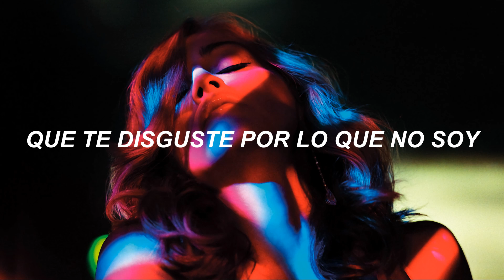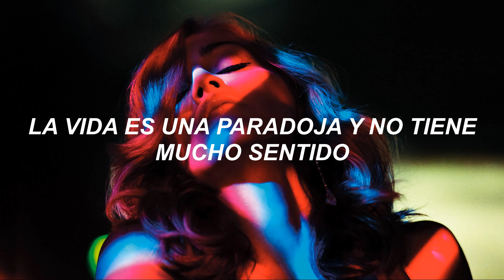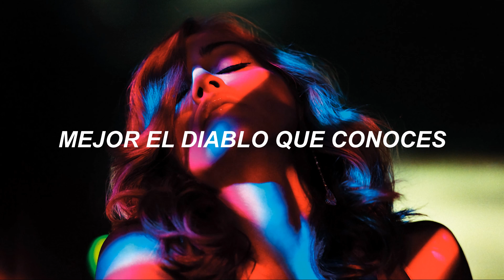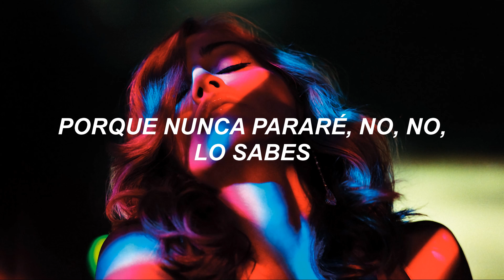Madonna - Like It or Not (subtitulada español)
This is who I am you can like it or not.

Letra:
You can call me a sinner
And you can call me a saint
Celebrate me for who I am
Dislike me for what I ain't

Put me up on pedestal
Or drag me down in the dirt
Sticks and stones will break my bones
But your names will never hurt

I'll be the garden, you'll be the snake
All of my fruit is yours to take
Better the devil that you know
Your love for me will grow because

You can like it or not
You can love me or leave me
'Cause I'm never gonna stop
No, no

Cleopatra had her way
Mata Hari too
Whether they were good or bad
Is strictly up to you

Life is a paradox
And it doesn't make much sense
Can't have the femme without the fatale
Please don't take offense

Don't let the fruit rot under the vine
Fill up your cup and let's drink the wine

No, no, you know